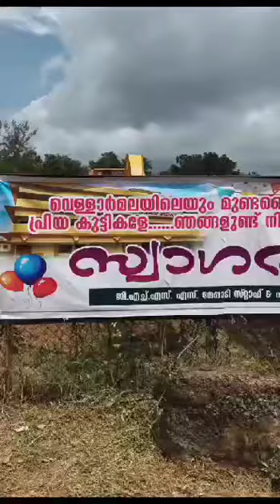4 September 2024(2)